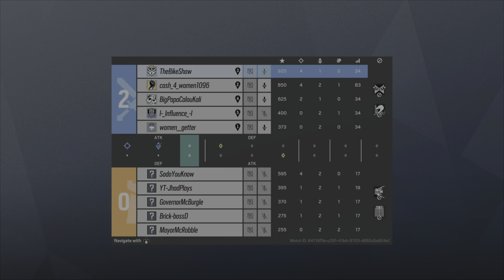Carrying On Club House | Rainbow Six Siege